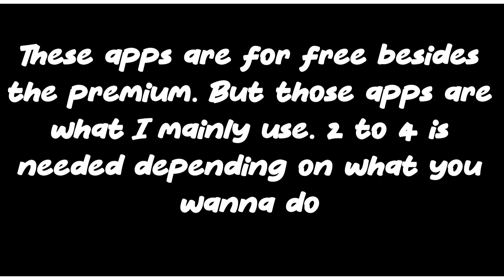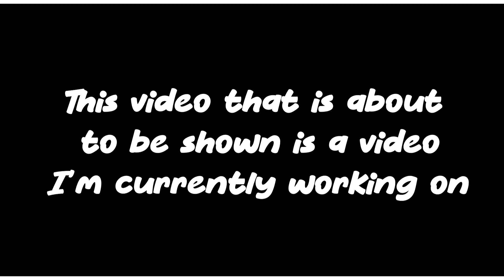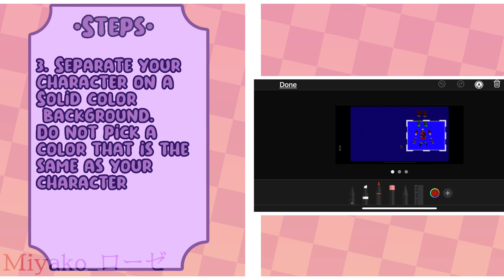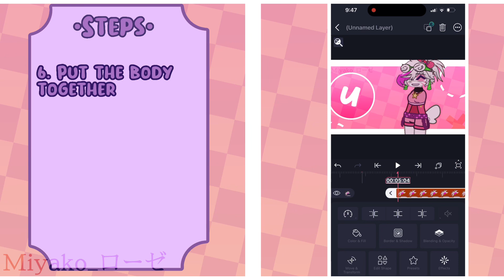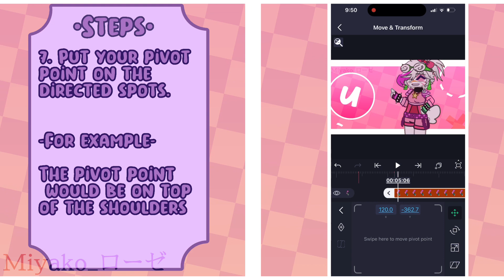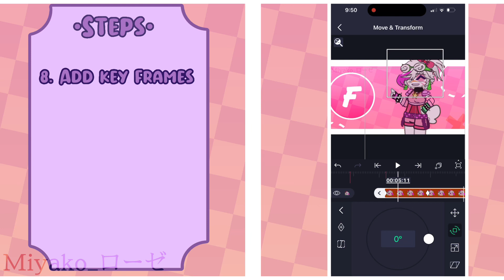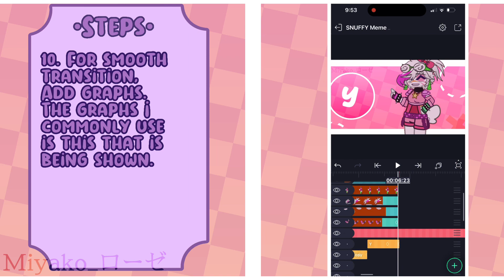[]How to tween With Alight Motion[]Gacha tutorial[]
˚*･༓☾ ꕥ ☆ 𝙳𝚎𝚜𝚌𝚛𝚒𝚙𝚝𝚒𝚘𝚗 ☆ ꕥ .｡.:*☆‧͙⁺

☆.｡.:* ꕥ---⚠︎︎𝚆𝚊𝚛𝚗𝚒𝚗𝚐𝚜⚠︎︎---ꕥ .｡.:*☆‧͙⁺

➪ ⚠︎︎None⚠︎︎

☆.｡.:* ꕥ---𝙰𝚙𝚙𝚜 𝚒 𝚞𝚜𝚎---ꕥ .｡.:*☆‧͙⁺

☏ - 𝙺𝚒𝚖𝚎𝚖𝚊𝚜𝚝𝚎𝚛
☏ - 𝚕𝚋𝚒𝚜𝚙𝚊𝚒𝚗𝚝
☏ - 𝚅𝚒𝚍𝚎𝚘 𝚂𝚝𝚊𝚛
☏ - 𝙶𝚊𝚌𝚑𝚊 𝙲𝚕𝚞𝚋
☏ - 𝙶𝚊𝚌𝚑𝚊 𝙻𝚒𝚏𝚎
☏ - 𝙰𝚕𝚒𝚐𝚑𝚝 𝙼𝚘𝚝𝚒𝚘𝚗
☏ - 𝙲𝚊𝚙𝚌𝚞𝚝

☆.｡.:* ꕥ---𝚃𝚒𝚖𝚎 𝚃𝚊𝚔𝚎𝚗---ꕥ .｡.:*☆‧͙⁺

❀ 1 day

☆.｡.:* ꕥ---𝙲𝚑𝚊𝚛𝚊𝚌𝚝𝚎𝚛𝚜 𝚄𝚜𝚎𝚍---ꕥ .｡.:*☆‧͙⁺

☞︎Glamrock chica

☆.｡.:* ꕥ---𝙶𝚊𝚖𝚎/𝚂𝚝𝚘𝚛𝚢 𝚄𝚜𝚎𝚍---ꕥ .｡.:*☆‧͙⁺

☆-None

☆.｡.:* ꕥ---𝚂𝚞𝚋 𝙲𝚘𝚞𝚗𝚝---ꕥ .｡.:*☆‧͙⁺

𑁍- 2.41𝙺

☆.｡.:* ꕥ---Social Media---ꕥ .｡.:*☆‧͙⁺

☆.｡.:* ꕥ---𝙸𝚗𝚜𝚙𝚒𝚛𝚊𝚝𝚒𝚘𝚗---ꕥ .｡.:*☆‧͙⁺

☆ too many people

☆.｡.:* ꕥ---𝙾𝚛𝚒𝚐𝚒𝚗𝚊𝚕---ꕥ .｡.:*☆‧͙⁺
☾ 𝚃𝚑𝚎 𝙾𝚛𝚒𝚐𝚒𝚗𝚊𝚕 𝚜𝚘𝚗𝚐 - N/A

☾ 𝚃𝚑𝚎 𝚘𝚛𝚒𝚐𝚒𝚗𝚊𝚕 𝙼𝚎𝚖𝚎- N/A

☆.｡.:* ꕥ---𝙼𝚊𝚍𝚎 𝙱𝚢---ꕥ .｡.:*☆‧͙⁺

𑁍-💫Miyako_ローゼ💫

☆.｡.:* ~ꕥ ꕥ~ .｡.:*☆‧͙⁺

☆ 𝙿𝚕𝚎𝚊𝚜𝚎 𝚍𝚘𝚗’𝚝 𝚜𝚝𝚎𝚊𝚕 𝚘𝚛 𝚌𝚘𝚙𝚢 𝚊𝚗𝚢 𝚘𝚏 𝚖𝚢 𝚟𝚒𝚍𝚎𝚘𝚜

☆ 𝙿𝚕𝚎𝚊𝚜𝚎 𝚐𝚒𝚟𝚎 𝚌𝚛𝚎𝚍𝚒𝚝 𝚒𝚏 𝚢𝚘𝚞𝚛 𝚒𝚗𝚜𝚙𝚒𝚛𝚎𝚍 𝚋𝚢 𝚊𝚗𝚢 𝚘𝚏 𝚖𝚢 𝚟𝚒𝚍𝚎𝚘𝚜!

☆ 𝙸𝚏 𝚢𝚘𝚞 𝚐𝚎𝚝 𝚒𝚗𝚜𝚙𝚒𝚛𝚎𝚍 𝚘𝚛 𝚒𝚏 𝚢𝚒𝚞 𝚍𝚘 𝚌𝚑𝚘𝚘𝚜𝚎 𝚝𝚘 𝚙𝚞𝚝 𝚘𝚗𝚎 𝚘𝚏 𝚖𝚢 𝚟𝚒𝚍𝚎𝚘𝚜 𝚘𝚛 𝚊𝚗𝚢𝚘𝚗𝚎𝚜 𝚟𝚒𝚍𝚎𝚘 𝚢𝚘𝚞 𝚜𝚑𝚘𝚞𝚔𝚍 𝚌𝚛𝚎𝚍𝚒𝚝 𝚝𝚑𝚎𝚖 𝚠𝚒𝚝𝚑 𝚙𝚞𝚝𝚝𝚒𝚗𝚐 𝚝𝚑𝚎 𝚕𝚒𝚗𝚔 𝚝𝚘 𝚝𝚑𝚎 𝚟𝚒𝚍𝚎𝚘 𝚘𝚛 𝚘𝚏 𝚝𝚑𝚎 𝚌𝚑𝚊𝚗𝚗𝚎𝚕 𝚒𝚗 𝚝𝚑𝚎 𝚍𝚎𝚜𝚌𝚛𝚒𝚙𝚝𝚒𝚘𝚗.

☆.｡.:* ~ꕥ ꕥ~ .｡.:*☆‧͙⁺
꧁𝙰𝚕𝚕 𝚖𝚎𝚖𝚎𝚜 𝚘𝚏 𝚖𝚒𝚗𝚎 𝚊𝚛𝚎 𝚊𝚕𝚕𝚘𝚠𝚎𝚍 𝚒𝚗 𝚛𝚎𝚊𝚌𝚝𝚒𝚘𝚗 𝚟𝚒𝚍𝚎𝚘𝚜꧂

☆.｡.:* ~ꕥ ꕥ~ .｡.:*☆‧͙⁺

♡︎𝚑𝚘𝚙𝚎𝚍 𝚢𝚘𝚞 𝚐𝚞𝚢𝚜 𝚎𝚗𝚓𝚘𝚢𝚎𝚍♡︎

˚*･༓☾ ꕥ ☆ 𝙴𝚗𝚍 𝚘𝚏 𝚝𝚑𝚎 𝚍𝚎𝚜𝚌𝚛𝚒𝚙𝚝𝚒𝚘𝚗☆ ꕥ .｡.:*☆‧͙⁺